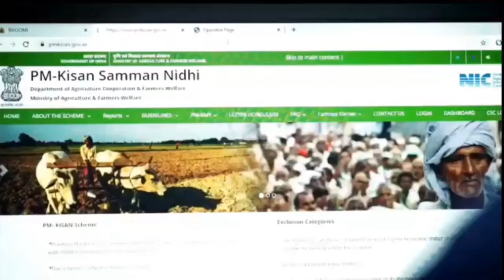किसानो के लिए बड़ी खुशखबरी ।। किसानो के खातों में 4000₹ ।। Modi Yojna ।।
Hello friends, have given information in this video, Modi government will issue 6 schemes in the bank accounts of farmers of 16 states and 9 districts. The next installment of Pradhan Mantri Kisan Samman Nidhi Yojana has been released and under Kisan KCC Debt Waiver Scheme, farmers of 6 states will have KCC loan waived, if you are a beneficiary of this labor card scheme, then Modi government will release the next 1000. Modi government can release the installment next month, if you are a beneficiary of PM Jan Dhan Yojana, then you will get a lawn facility of 5000, this month the new list of Pradhan Mantri Awas Yojana Rural 2022 will be released together with the Modi government. A new scheme started for the farmers this month, now farmers will get 1000 every month, under the Pradhan Mantri Kisan Samman Nidhi Yojana, farmers will get 8000 or together have given complete information about it that for all these schemes. how to check name in list When will its application start and which schemes are going to be benefited by the Modi government to the farmers, have given complete information about it with details, for this you watch this video in full, if you like the video, then you will definitely like it, thank you Hello friends, have given information in this video. When will those farmers now get the new list under the Pradhan Mantri Kisan Samman Nidhi Yojana? have given complete information with details, for this you can

follow this